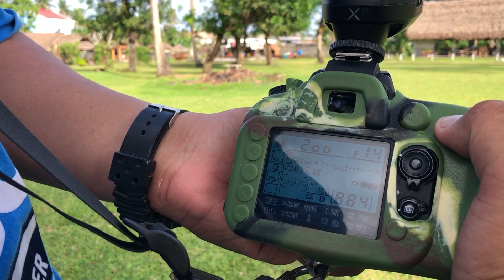HSS Portraits | Variable ND Filter | Godox AD600BM | AD-R6 | Nikon D610 | Sigma 85mm F1.4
Nikon D610
Sigma 85mm F1.4 EX DG HSM (non art)
Andoer 77mm Variable ND Filter
Godox AD600BM
Godox AD-R6 Standard Reflector
Godox Xpro
9ft Heavy Duty Light Stand
iPHONE X